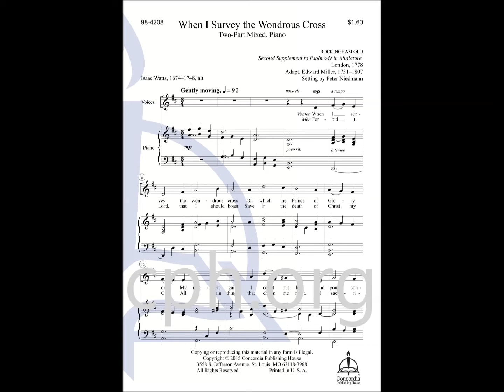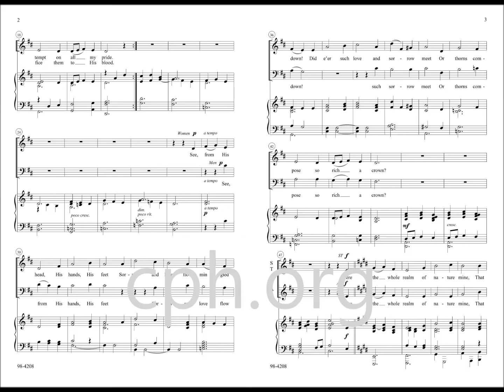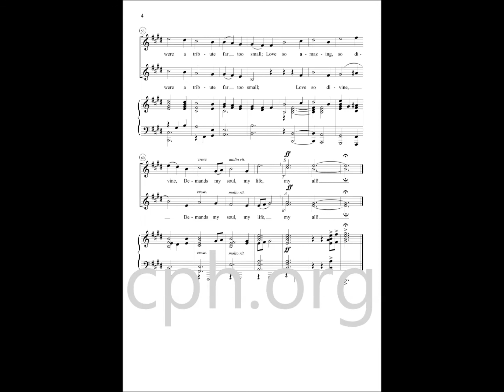When I Survey the Wondrous Cross (Choir)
Composer Peter Niedmann has written a poignant and accessible arrangement for two-part mixed voices and piano based on the classic hymn tune ROCKINGHAM OLD. Especially appropriate on Good Friday and Holy Cross Day, this setting may be used throughout Lent and Holy Week. This is the Hymn of the Day for Wednesday in Holy Week.